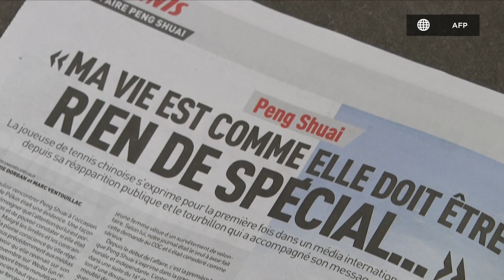Sostiene tenista Peng Shuai, no hubo agresión por parte de dirigente chino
La tenista Peng Shuai reiteró que no fue víctima de agresión sexual por parte un dirigente chino y toda la polémica fue un malentendido.